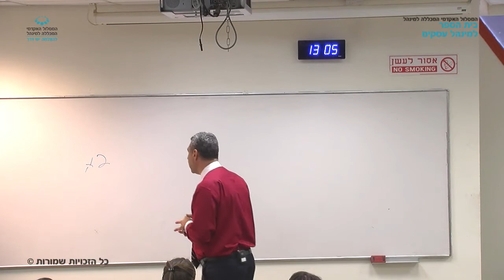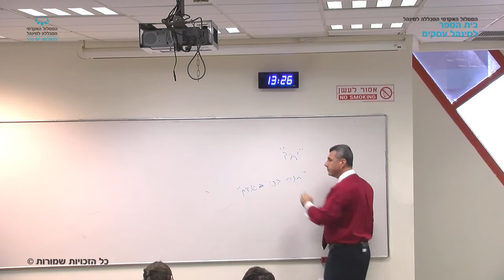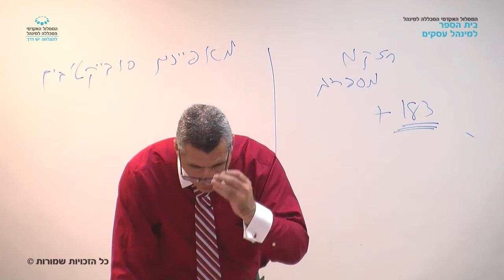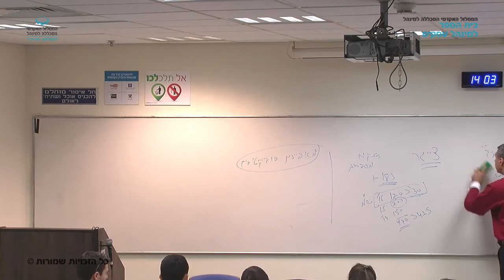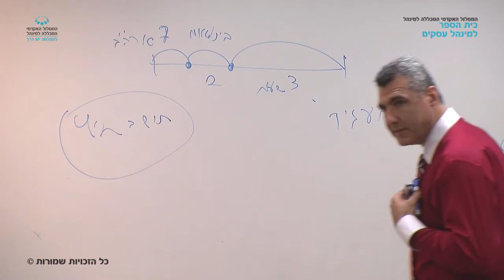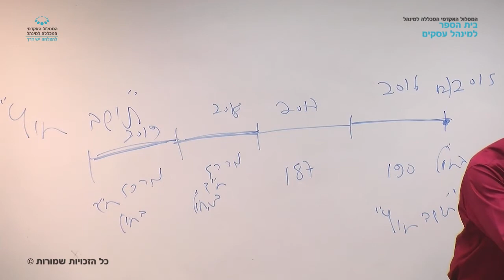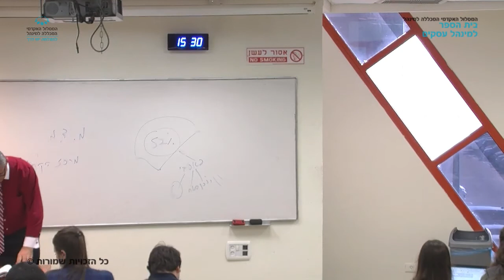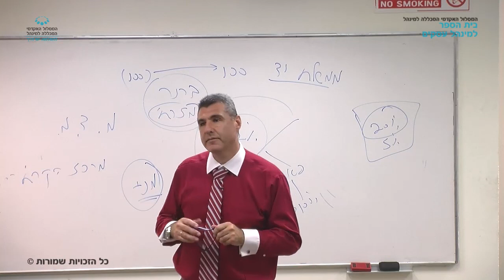קורס "מבוא למיסים" - שיעור 2 / עו"ד ורו"ח יגיל בלזר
במסגרת לימודי התואר הראשון. בבית הספר למינהל עסקים, המסלול האקדמי המכללה למינהל.

צילום ועריכה: אלון סולוביי